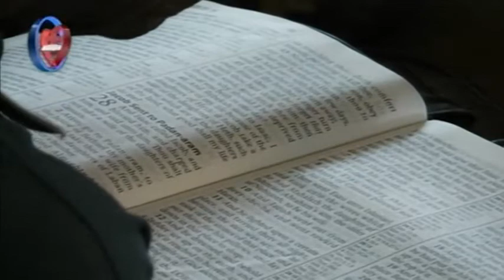(french) PROGRESS AND PARTNERSHIP IN THE NEW YEAR - PAS W.F. KUMUYI